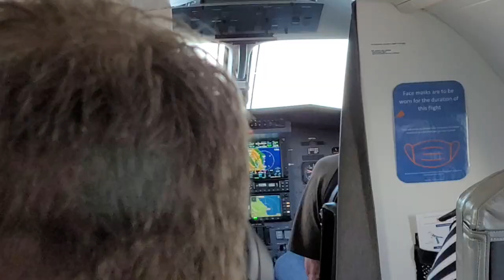Landing Westport WSZ, Pilatus PC12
Airline: Sounds Air

Aircraft: Pilatus PC12

Rego: ZK-PLV

Seat: 7

Flight: S8901

Origin: Wellington WLG
Destination: Westport WSZ

Flight Time: 0hr54min
Cruise Altitude: FL160

Landing: Westport WSZ Runway 22

A stellar morning on the Coast as we descend down from 16000ft. Good views of the massive Stockton OpenCast Coal Mine, plus Waimangaroa and the Denniston Plateau. Whitebait Season in full swing, so lots of stands out on the rivers.